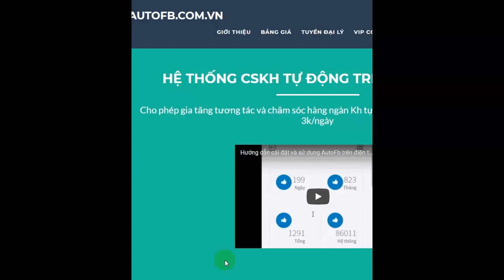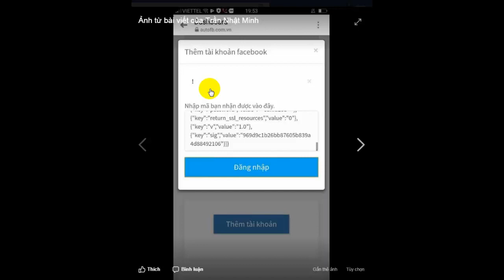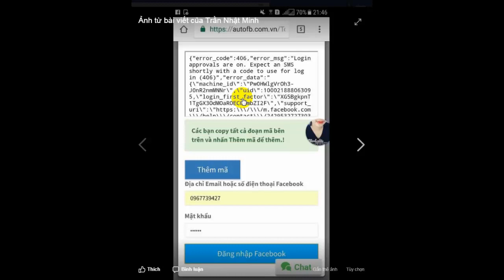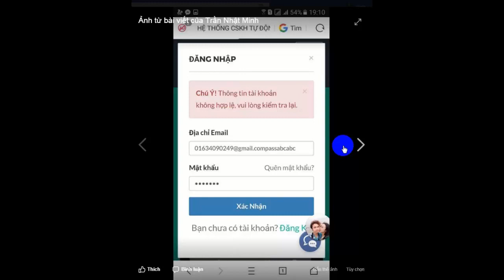Các lỗi thường gặp khi dùng AutoFB | Công cụ chăm sóc khách hàng tự động Hải Ninh 0906926986